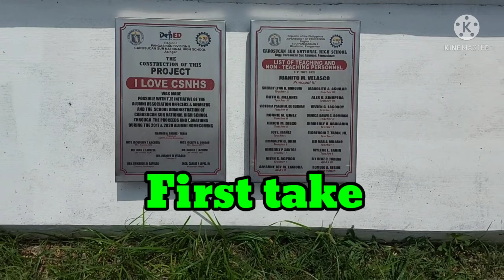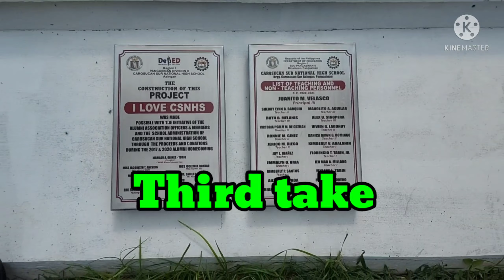BLOOPERS 🤣 - Virtual Graduation